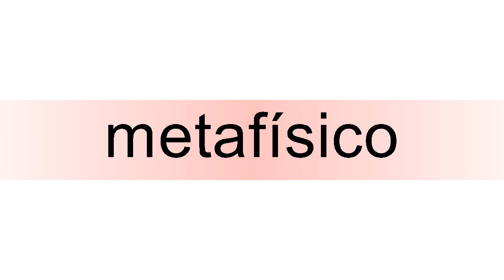How to pronounce metafísico